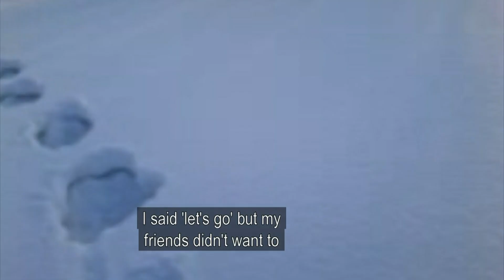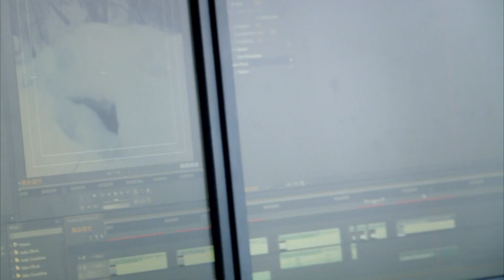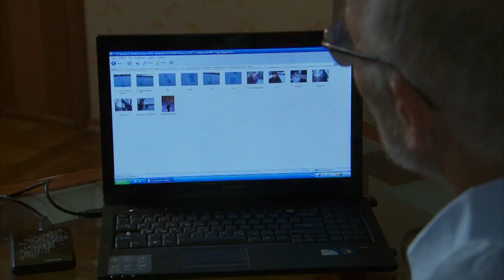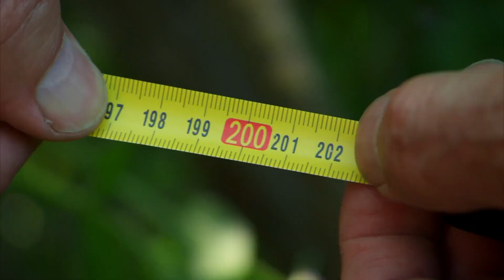Did A Real Yeti Get Captured On Video? | The Unexplained Files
In early 2012, a group of young boys were out walking in Leninsk-Kuznetsky, Siberia, only to discover a set of mysteriously large footprints. Could they have stumbled upon the Yeti?